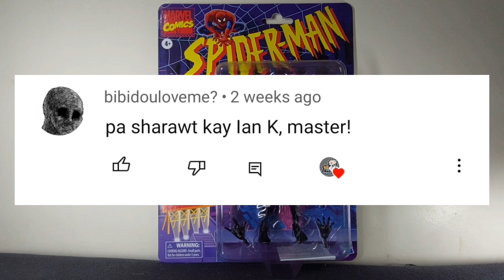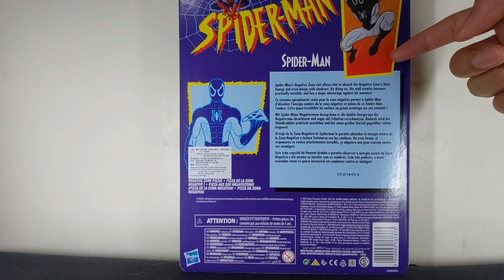Carl Drogo's Unboxing Video #031 Marvel Legends Negative Zone Suit Spider-man (Tagalog)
Marvel Legends Series Target Exclusive Negative Zone Suit Spider-man
Brand: Hasbro
TV Series: Spider-man